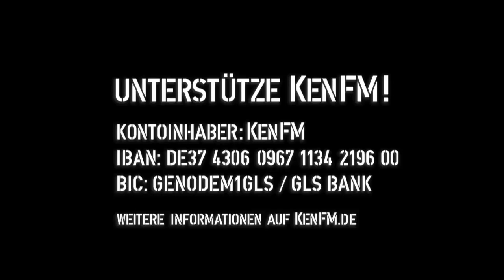Tagesdosis 20.11.2019 - SPD: Tod durch Langeweile (kV)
hiho
Ein Kommentar von Florian Kirner